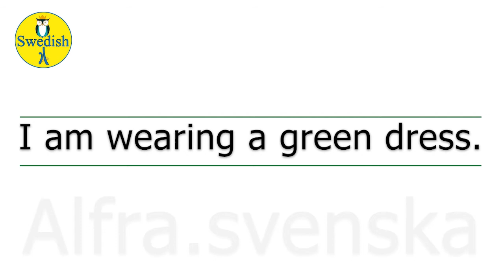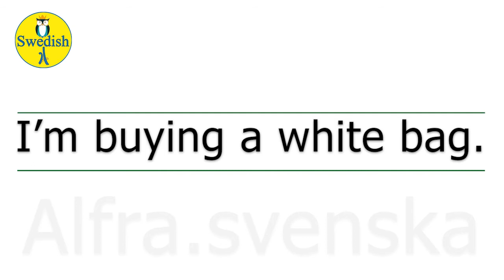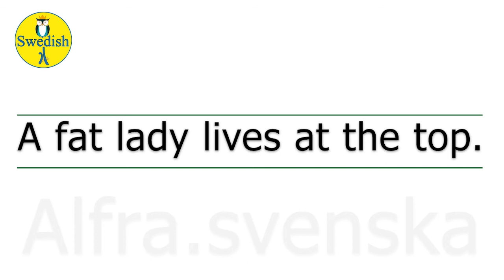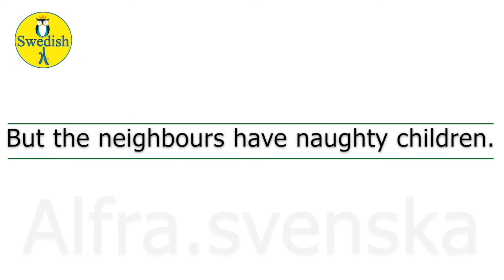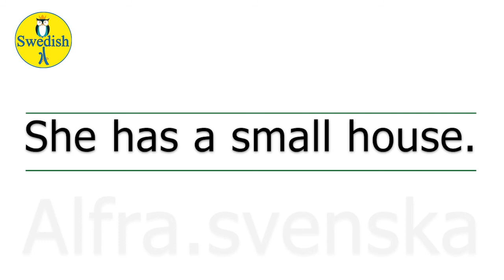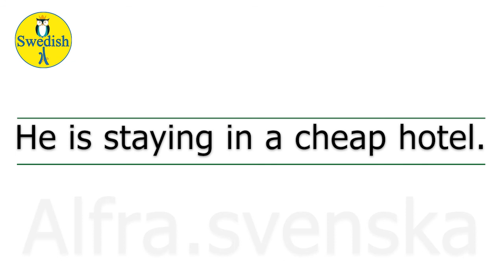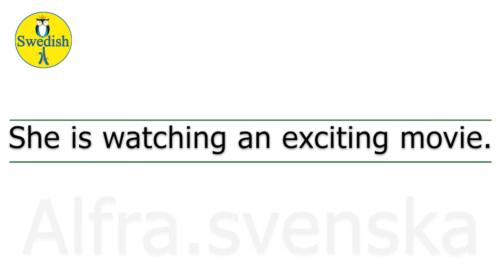Learn English in 10 Minutes - Improve Speaking Skills /Adjectives/ آموزش انگلیسی از مبتدی تا پیشرفته